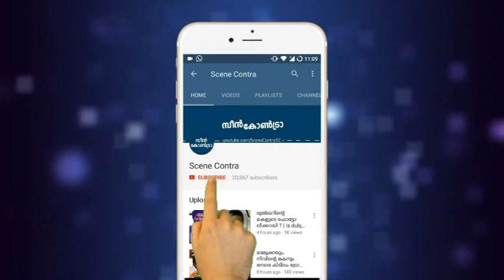മരിച്ച ഭാര്യയെ ഒരു നോക്കുകാണാന്‍ മോര്‍ച്ചറിയിലെത്തിയ ഭര്‍ത്താവ് കണ്ടത് | malayalam latest news !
ഭാര്യയെ ഒരു നോക്കുകാണാന്‍ മോര്‍ച്ചറിയിലെത്തിയ ഭര്‍ത്താവ് കണ്ടത് | malayalam latest news !